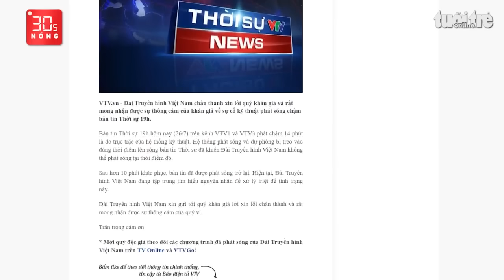Bản tin 30s Nóng: Người xưng ‘đại đức’ mặc áo tu sĩ ở quán nhậu là ai? Xe mất lái tông chết 1 người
Bản tin 30s Nóng ngày 27-7: Người xưng ‘đại đức Thích Tâm Phúc’ mặc áo tu sĩ có mặt trong quán nhậu là ai? Ô tô mất lái tông 3 người đang uống nước, 1 người chết; Xe bồn tông 4 ô tô khi xuống dốc cầu; Sự cố hi hữu khiến VTV phát bản tin thời sự trễ.